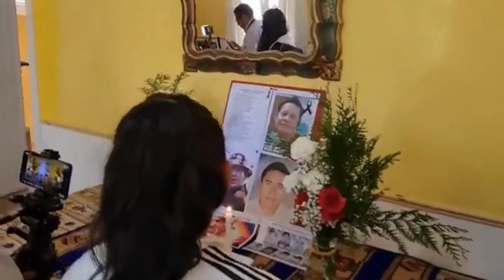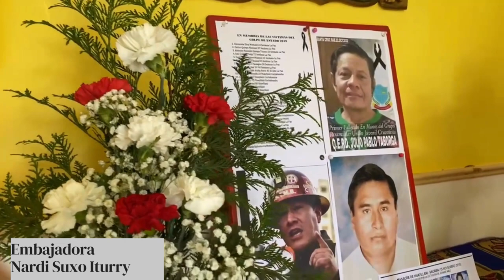Mesa de Todos los Santos en la Embajada de Bolivia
Video resumen de la instalación de la Mesa de Todos los Santos en la Embajada del Estado Plurinacional de Bolivia.

Con la presencia de la Embajadora Nardi Suxo Iturry y representantes de la comunidad boliviana residente en Madrid, se ha instalado la mesa que celebra esta importante fecha para todas las familias bolivianas.